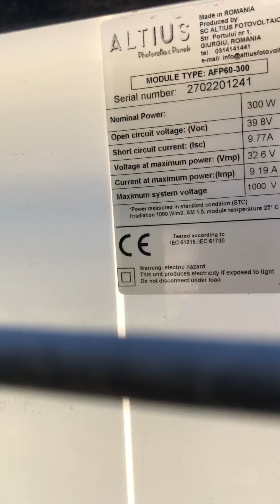Kit panouri fotovoltaice on-grid cea mai buna investitie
Kit panouri on grid -Recuperare investitie in 5 ani !